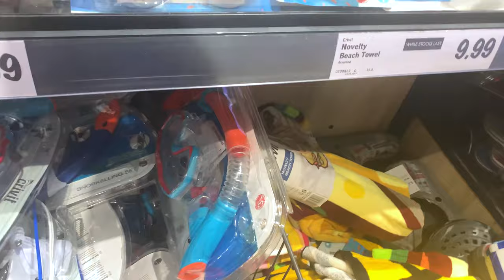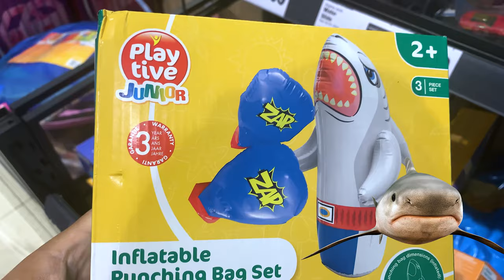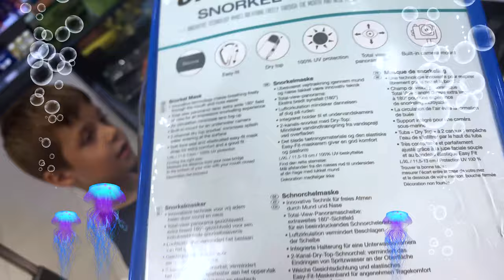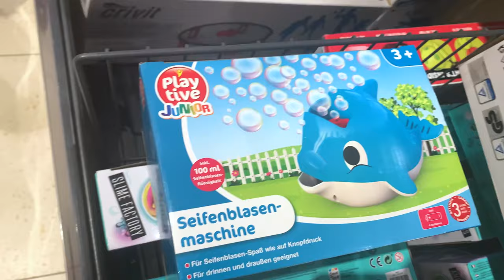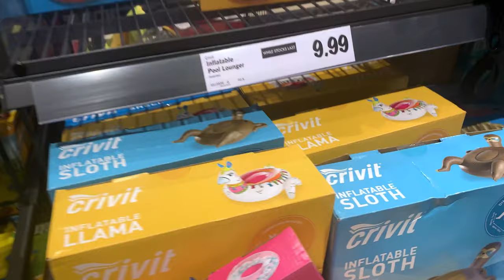Shopping with Sarah and David at Lidl | Shopping until the basket is full challenge.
Sarah and David of course Christopher loves Shopping and to chose what they want but this time David was so lucky to do the Shopping with daddy.

Sarah and David go fo shopping at Lidl

Sarah and David is forming Sarah Bros where is Sarah, David, Christopher, Mummy and Daddy most of the time in the videos plus our friends and cousins.

Nursery Rhymes & Kids Songs by Sarah and David Kingdom